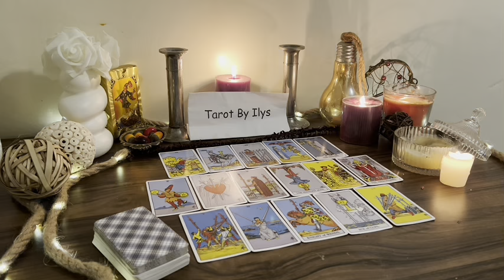LIBRA ♎️ AN UNEXPECTED CALL/TEXT📞😲 YOU'LL BE SHOCKED WHEN THIS PERSON REACHES OUT 📞😲 APRIL 2024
Libra Love April
Libra 2024
Libra today
Libra April